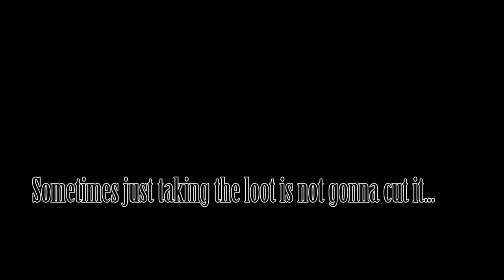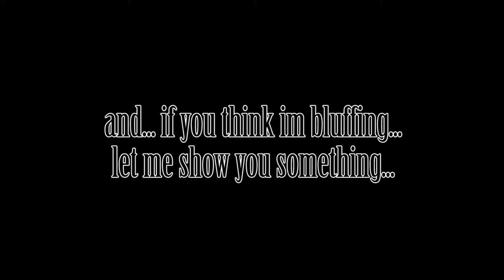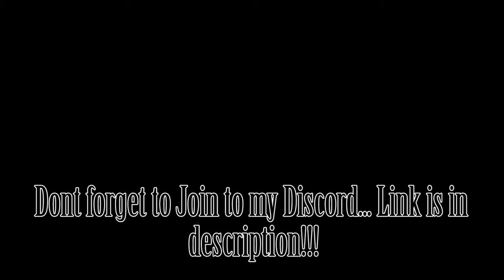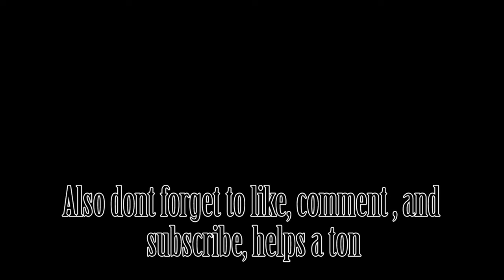Extract Camping is not about roubles...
Subscribe to my channel You see... extract camping isnt so bad, i could do it all day... what fuels me... money, fame... no, is all about the message... no exfil for you sir